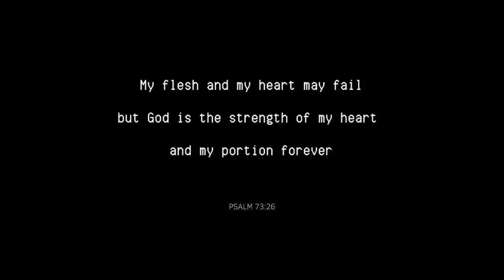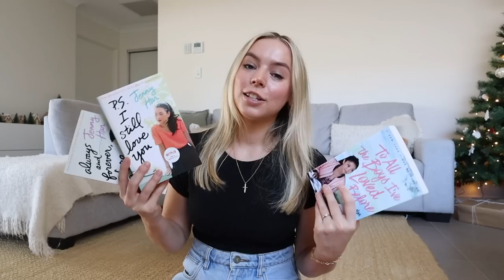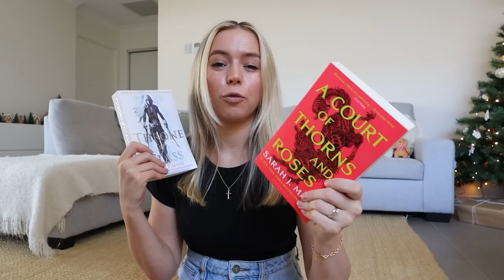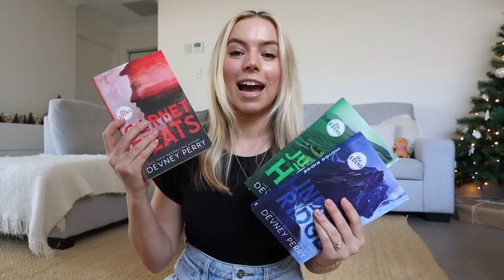my top 10 favourite books of 2022! (this was difficult)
welcome back sweet friends! This is my last video for 2022 and it's one of my favourites! 🥰

-Rach x